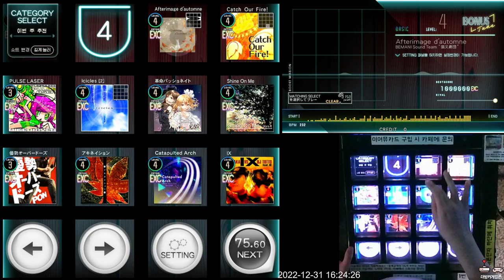[Jubeat Ave.] LAST OATH BSC EXC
Jubeat Ave.
Lv. 3

ps. 뒤에 실수로 영상 안 끊어서 라이센스곡 일부가 흘러나오는 참사가 벌어짐... 씨발... 연말에 실수할 줄은 몰랐네...